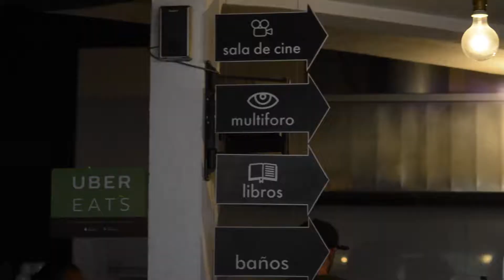¿Ya conoces Casa Nueve?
Casa Nueve es una galería de arte urbana; empezando por la gastronomía, cuenta con un restaurante con discos de vinyl colgados en la pared y excelente comida, continúa con un multiforo; en donde ocurren exposiciones, arte en venta, conciertos, cenas especiales y más, También cuenta con una sala de cine llamada "Sala Nueve" teniendo como objetivo el ver el cine de distinta manera y por último, cuenta una colección de libros que permite a los usuarios practicar la lectura en silencio o en compañía. Casa Nueve es un lugar diseñado para los artistas y aquellos que aprecian la escritura, el cine y demás. ¿Te interesa? Aquí te dejamos toda la información.

La Universidad de las Américas Puebla cuenta con la carrera de Comunicación y Producción de Medios, en la cual los estudiantes llevan a cabo trabajo en distintas áreas de comunicación, ya sea en cine, radio, televisión y edición de la misma, esta es una colaboración con estudiantes de la misma.
Elaborado por Ana Sofía Concha, Juan Pablo, Oscar Vargas, Alan Hundorf y Liliana Escalante.